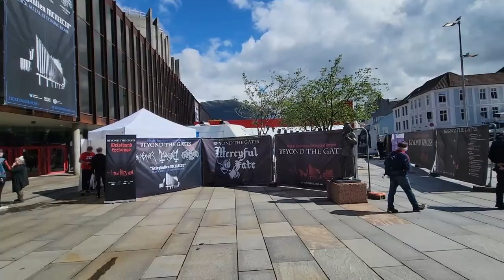Bergen Grieghallen and neighborhood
Iconic music hall in Bergen, Norway
Recorded short video clips during my visit at Beyond The Gates music festival on August 6th, 2022